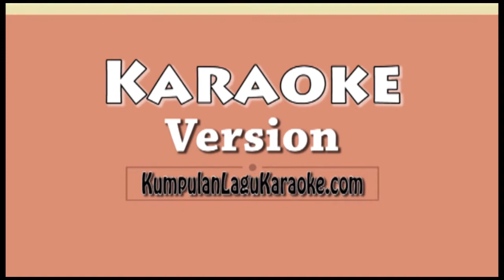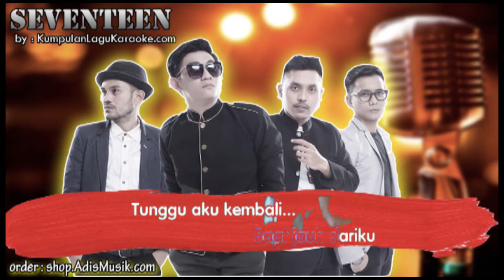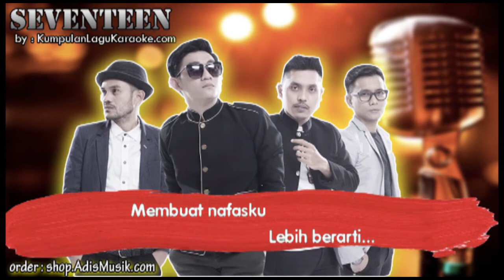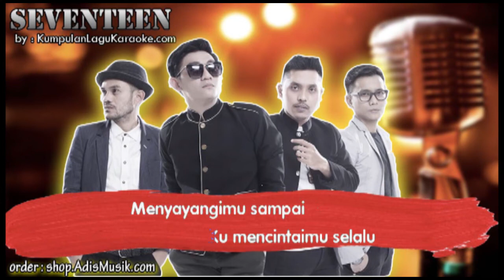JAGA SELALU HATIMU - SEVENTEEN Karaoke